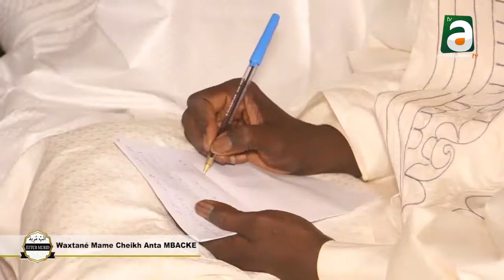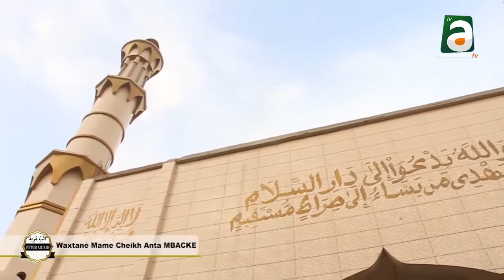Waxtaan waajal Magal Darou Salam 2021